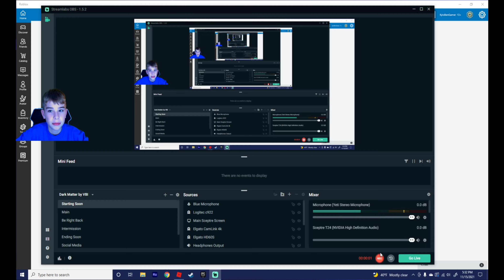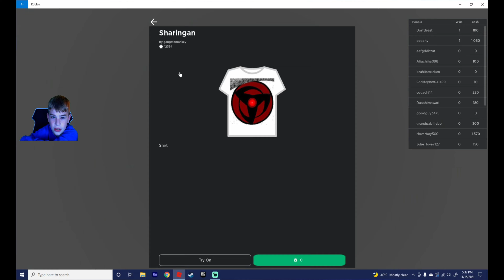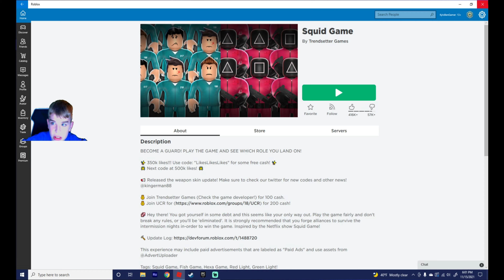KyloBen Gamer plays Roblox Squid Game on PC [Autistic Gamer 🎮]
What's up guys? Today I play Roblox Squid Game on PC. Have you checked this out yet? It helps the Youtube algorithm to get my videos to be seen by more people.

Hi, Thanks for checking out my video!

My name is Ben and I have Autism! I like to share my videos to give people an insight into the world of a boy with High Functioning Autism. :)

If you enjoyed this video, you may enjoy these other videos from Kylo Ben Gamer:

✔ SOURCES ✔